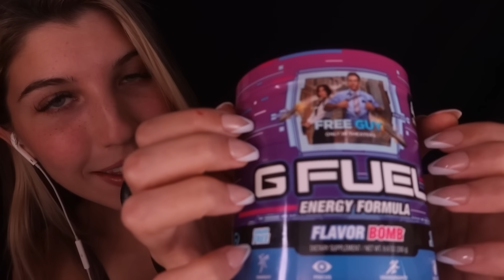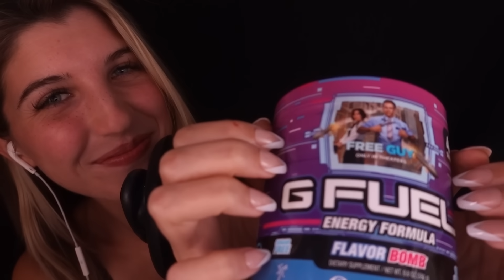ASMR... BUT it's a video *I* would watch (3Dio Edition)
𝗦𝗨𝗣𝗣𝗢𝗥𝗧 𝗠𝗘

𝗦𝗢𝗖𝗜𝗔𝗟 𝗠𝗘𝗗𝗜𝗔